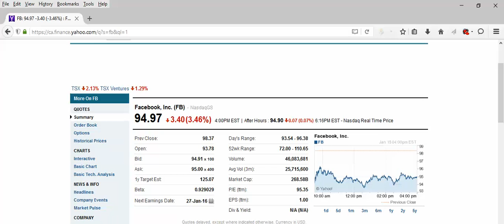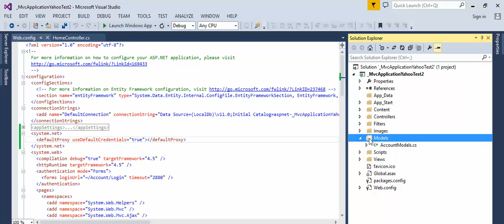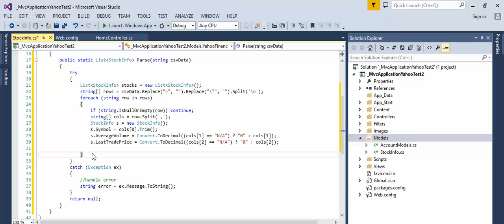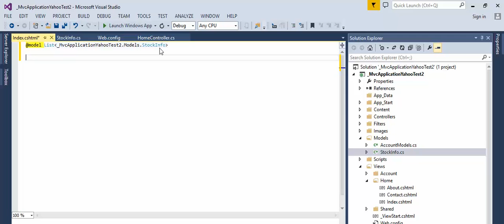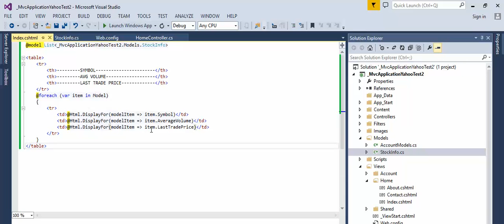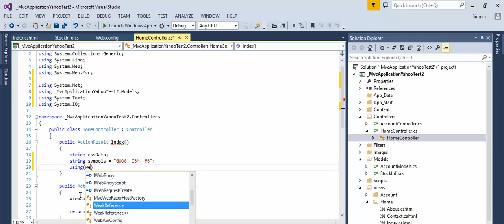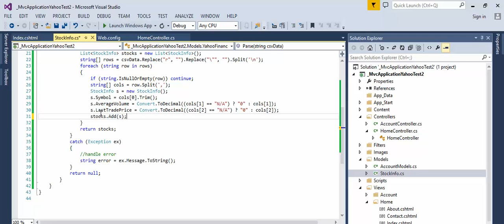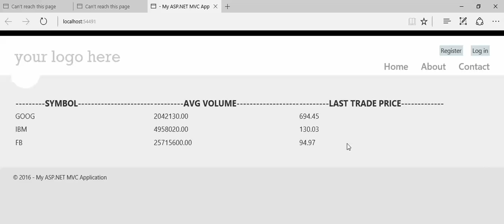MVC - How to get Yahoo financial data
Simple example that shows how to get financial data from Yahoo using MVC and how to display.